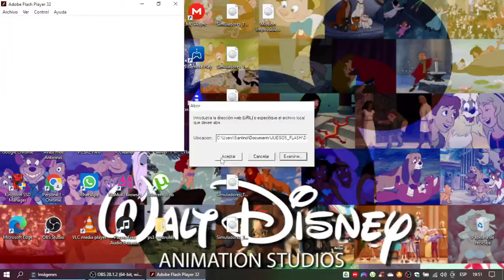PB & J Otter Juego ¿Qué Pescó El Bebé Butter?